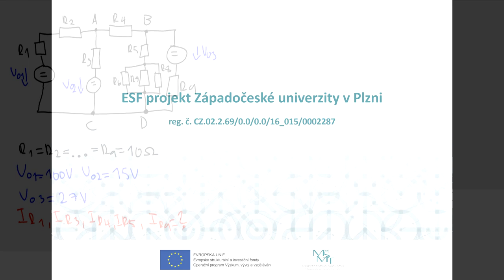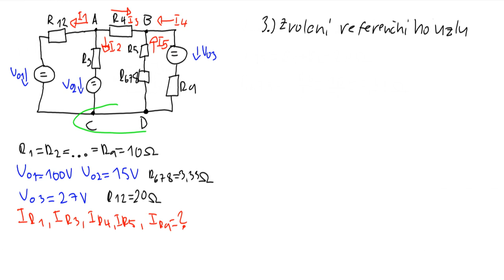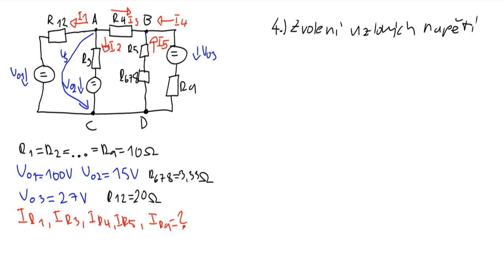ZČU | FEL | KEP – Metoda uzlových napětí - řešení složitějšího příkladu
V tomto videu si ukážeme řešení složitějšího příkladu použitím metody uzlových napětí.

Obsah videa:
00:05 - Úvod
00:34 - První krok: Úprava schématu pro snazší analýzu
01:16 - Druhý krok: Zvolení směrů toků proudů
01:30 - Třetí krok: Zvolení referenčního uzlu
01:52 - Čtvrtý krok: Zvolení uzlových napětí
02:07 - Pátý krok: Psaní rovnice uzlu A a vyjádření proudů pomocí uzlových napětí
03:28 - Šestý krok: Psaní rovnice uzlu B a vyjádření proudů pomocí uzlových napětí
03:58 - Sedmý krok: Řešení soustavy rovnic
04:18 - Osmý krok: Výpočet skutečných proudů protékajících obvodem
04:57 - Devátý krok: Určení směrů skutečných proudů obvodu
05:29 - Outro